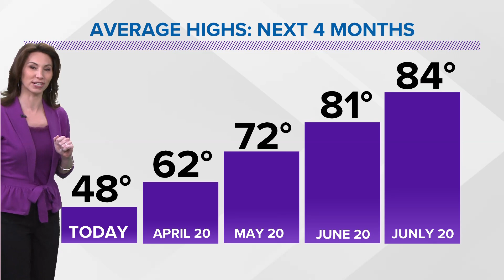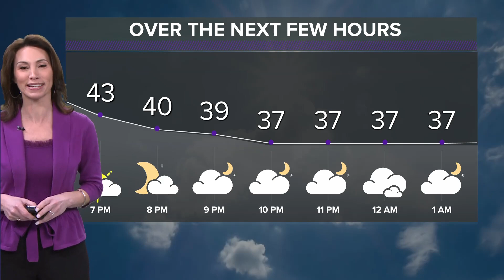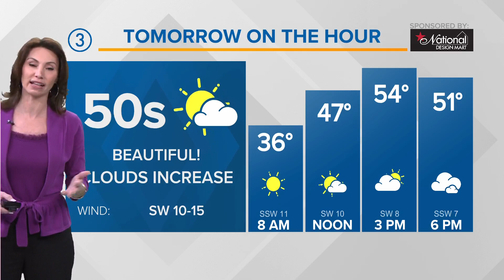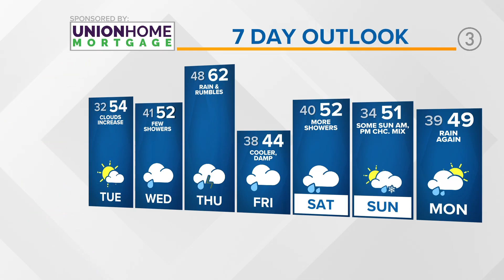Northeast Ohio weather forecast for March 20, 2023: Spring arrives today!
Your 6 p.m. Northeast Ohio weather forecast for March 20, 2023: Happy first day of spring! After a winterlike weekend across NE Ohio, we're finally back to where we should be for this time of the year. Beyond the wonderful sunshine making things feel warmer, temperatures were back where they should be for this time of the year. Average high temperatures to mid to late-March are near 50 degrees, so today we were as spot on as we could get.

Overnight, cloud cover increase a touch, so tomorrow morning won't be as cold as this morning. We'll see more sunshine to start Tuesday than how we'll end it with rain chances increasing slightly too. Highs tomorrow will be in the low to mid-50s, and we aren't far from that come Wednesday either. Wednesday brings a few more showers to the Buckeye State.

Betsy Kling has more At 3News, we’re not here to tell you the news, we’re here to share the stories that you say matter most to you. Share your ideas, thoughts, concerns and engage in conversations about the communities in which we all call home.